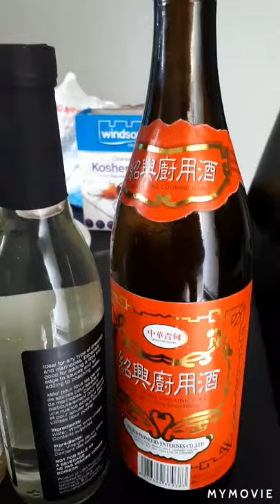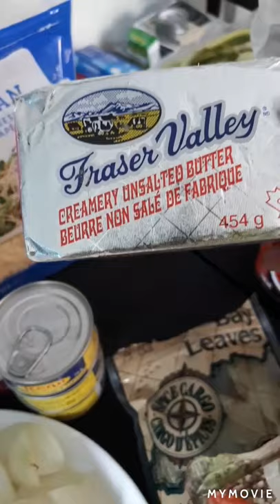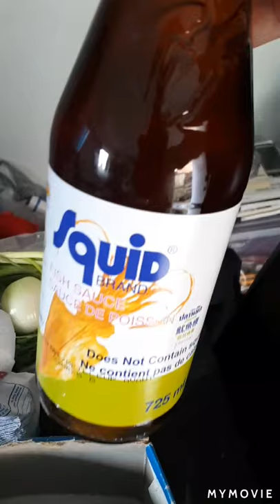Cooking techniques (first lutoventure)canadalife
Cooking techniques,enhance cooking skills,cooking tutorial,method of cooking./lhan lutoventures